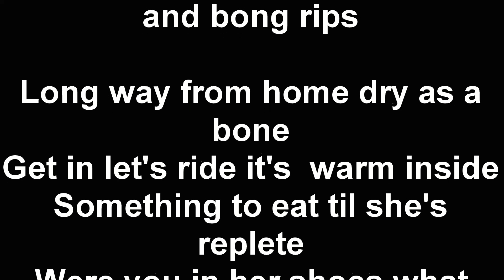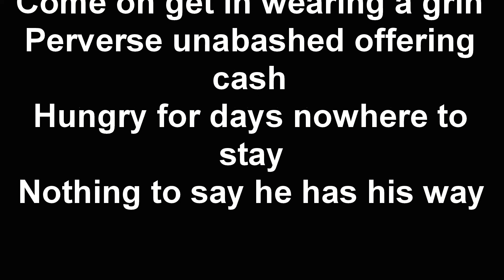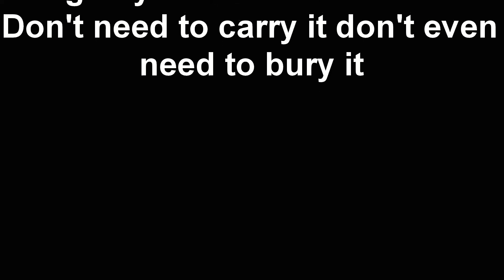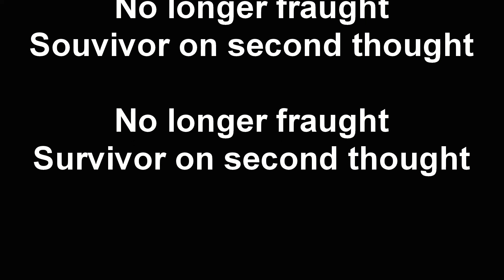On Second Thought